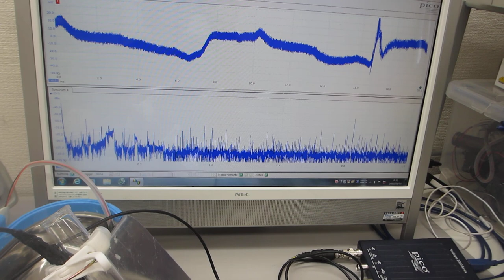物の表面を伝搬する超音波の新しい応用技術開発